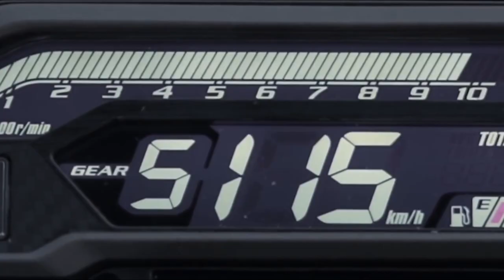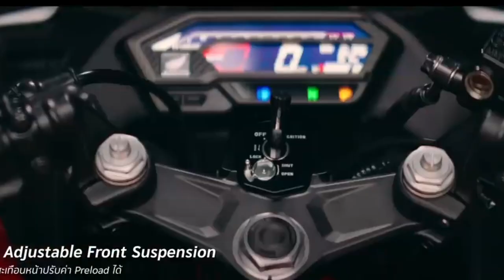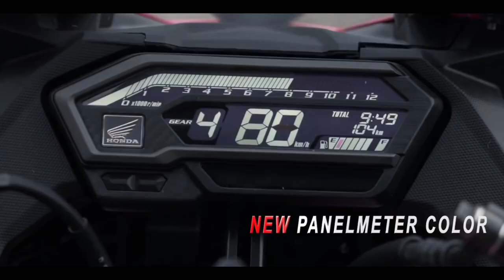HONDA CBR 150 R BS6 Malayalam Review || Expectation Review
This video is an expectation Review of the
 Honda CBR150R

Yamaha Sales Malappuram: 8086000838